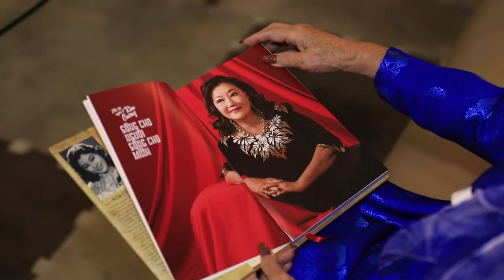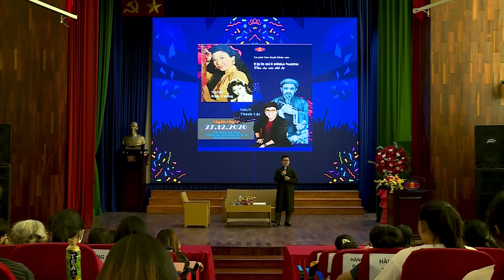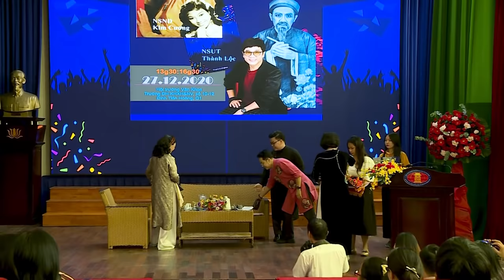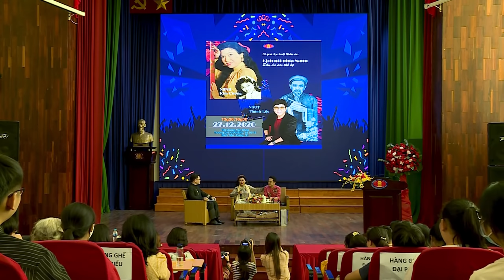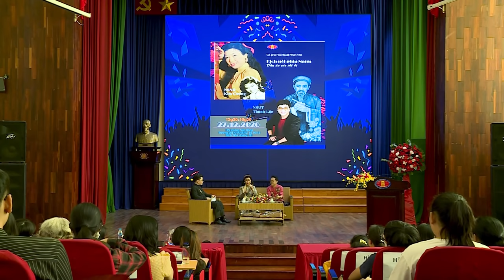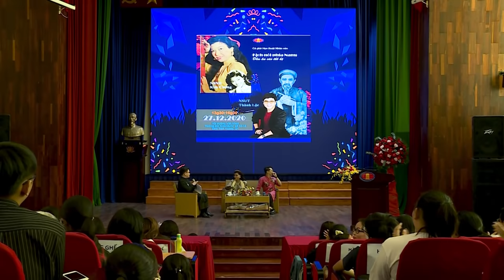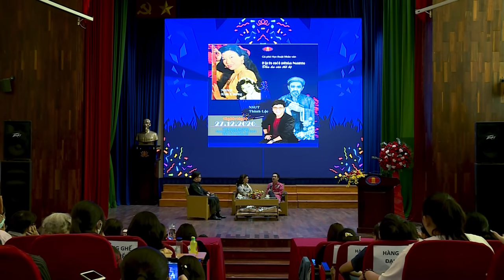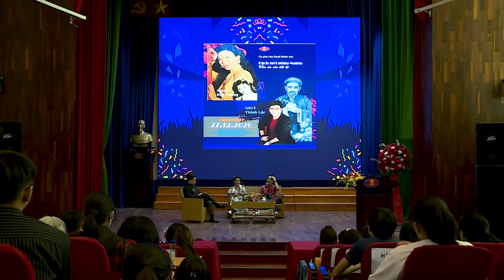Nghệ sĩ Kim Cương, Thành Lộc nói về kịch miền Nam - Cà phê học thuật Nhân Văn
Chương trình Cà phê học thuật nhân văn - “Kịch nói phía Nam: Dấu ấn các thế hệ”
Địa điểm: Hội trường Văn Khoa, 10-12 Đinh Tiên Hoàng, Q.1. Thời gian: 13:30 ngày 27/12/2020